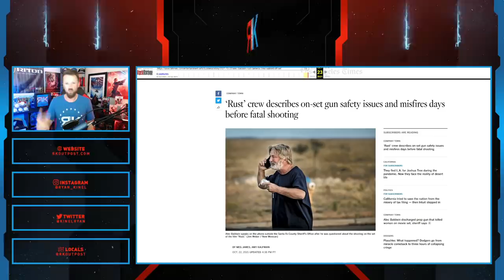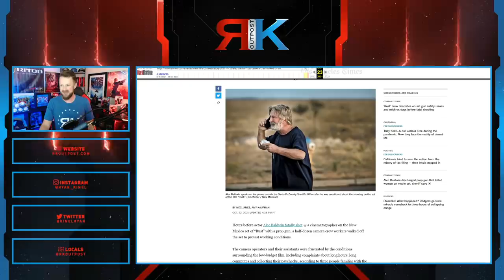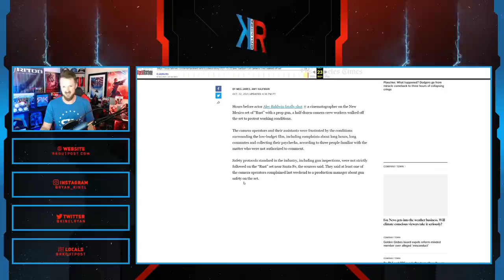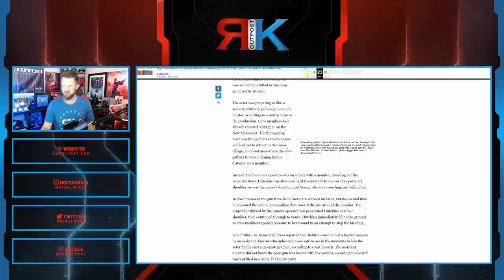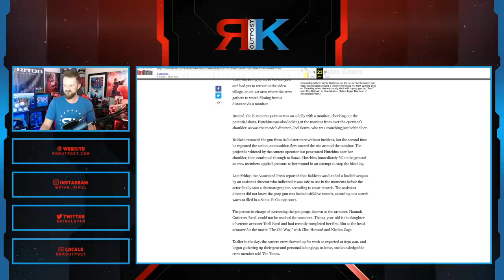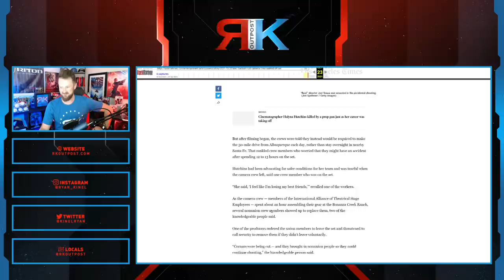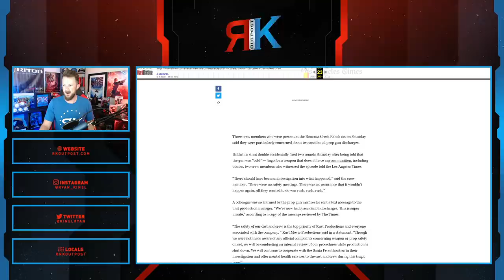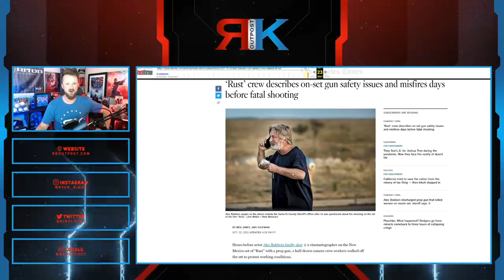Details Emerge Of Alec Baldwin Killing Woman On Rust Set | MULTIPLE Misfires, Crew Feared For Safety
A HUGE thank you to the following Patrons!:
Master Level:

Knight Level:

Mike Jackson -
Saberian Dream –
Rushin Bob -
Padawan Level:
Optimus Prune -
R R -